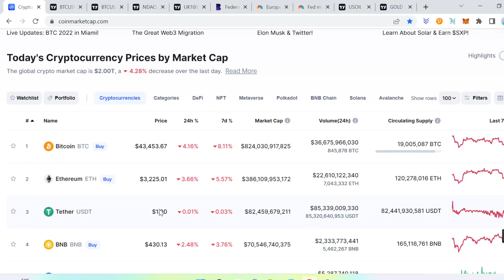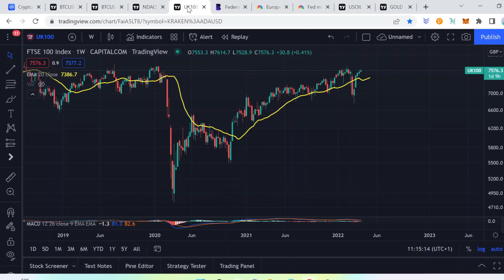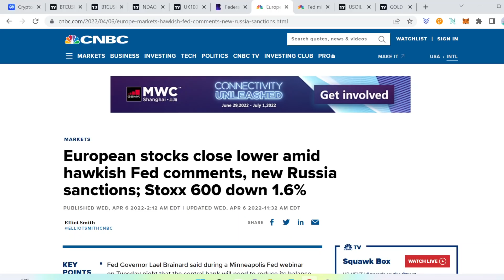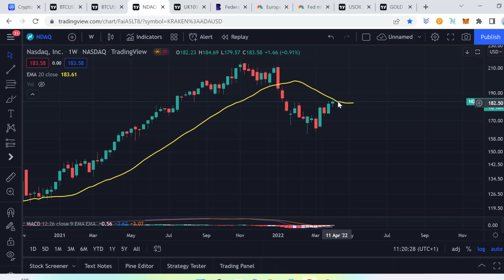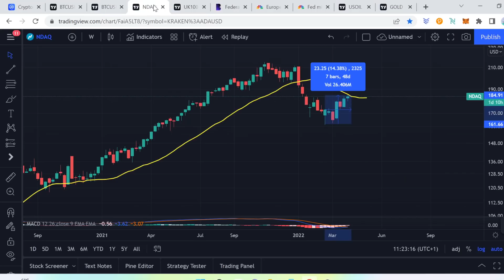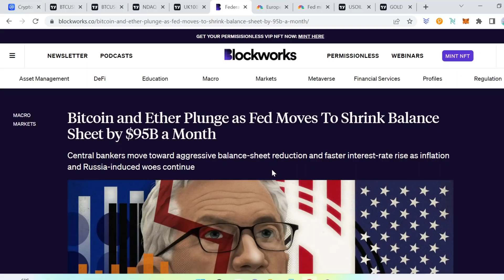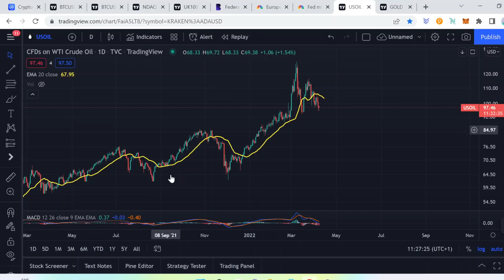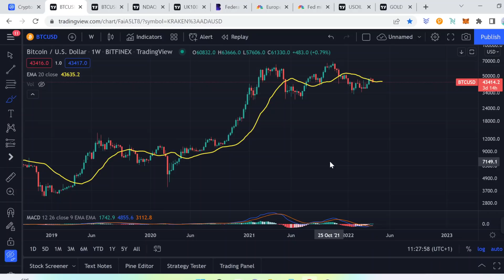Crypto Sells Off As Fears Rise Again Over The 'Hawkish' FED! Does This Chicken Run? What Happens Now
Welcome back guys! Today We Will Be Diving Into the Crypto market A lot going on, macroeconomic events and more!!

BITCOIN BTC ETHEREUM ETH CARDANO ADA TERRA LUNA AVALANCH BINANCE BNB SOLANA SOL POLYGON MATIC CRYPTO MARKETS FINANCE FED MONEY BLOCKCHAIN GOLD SILVER OIL RUSSIA CPI ALGORAND XRP RIPPLE JANET YELLEN REGULATION CRYPTO BLOCKCHAIN FED JEROME POWELL INTEREST RATES COMMODOTIES STOCKS POLYGON